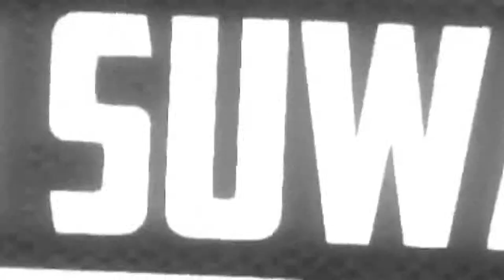(2) Persona Q : Shadow of the Labyrinth (Undub) - You In Wonderland End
Nih yang udah nunggu untuk Persona Q : Shadow of the Labyrinth, kali ini kita akan menghadapi Boss Pertama dari game ini, dan tentu kami akan pakai Persona dari DLC yang sudah kami kasih liat sekilas di video sebelumnya
Dimainkan di Citra Emulator versi Canary
Direkam dengan Perekam Bawaan Windows 10